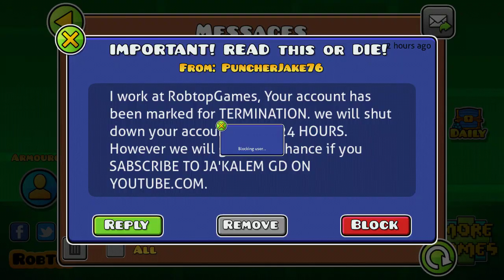For some reason today I got these messages. Check Desc Important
so if u know geometry dash and the anonymous hacker Mohammed jakalem al Abdullah, read all of this:
today I got messages. I thought it was my friend messaging me so much. I was wrong
it was 30 messages from different players
saying the same message, forcing me to subscribe to Mohammed jakalem, which I didnt because I don't want to and lying that they work in Robtop Games. hopefully Robtop sees this and he players that know about it.i have now allowed messages from friends and blocked the jakalem messages and users who sent them. the players looked like they just joined gd and not made any progress. hopefully this doesn't happen again. if u can spread this message to Robtop. thank you. This happened today and it was 100% real. has jakalem returned? on no!